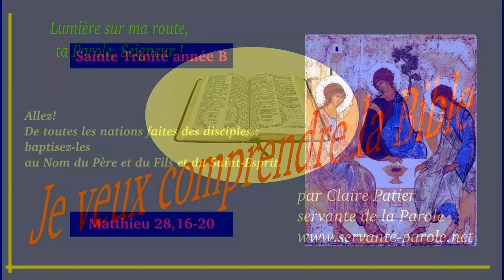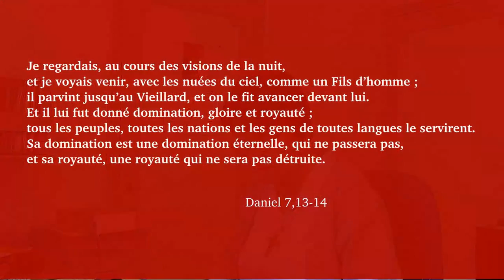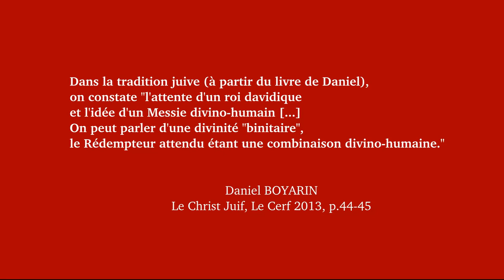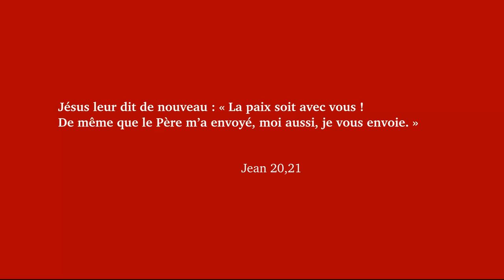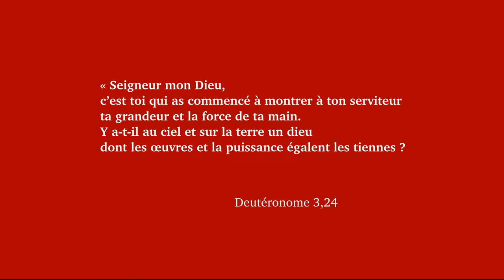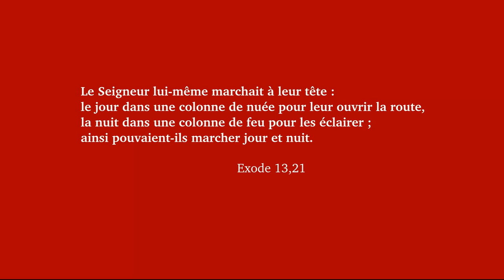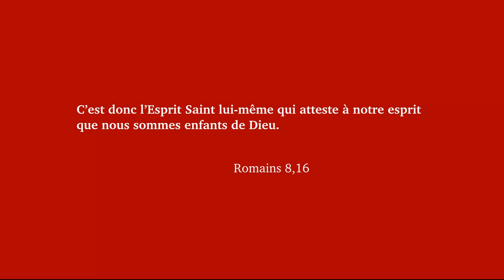Sainte Trinité année B 2015